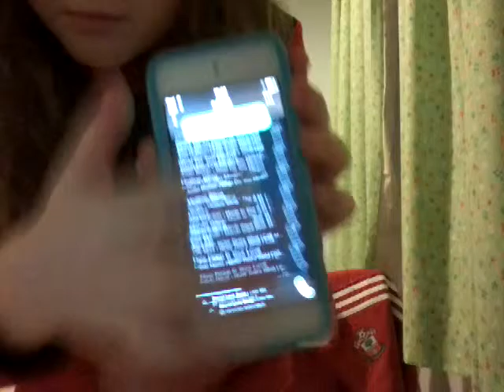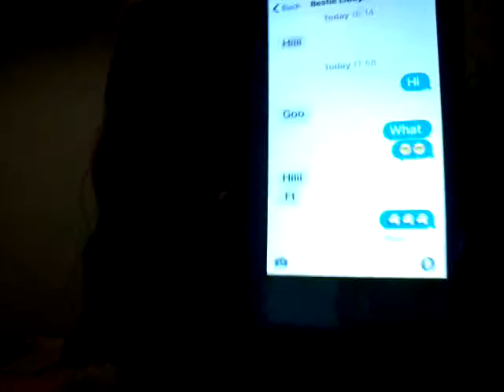What to do whrn bored